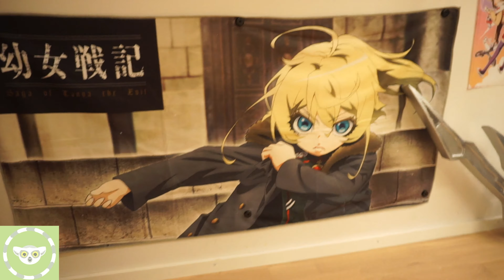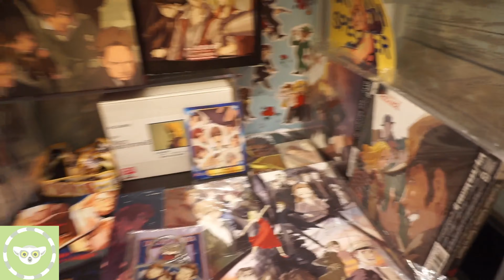Maakie's Figure Collection Tour 2023 ~ Anime / Manga / Game collectibles room ~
I decided to make it a yearly thing to do a tour of my collection! 2023's tour is a bit late due to me waiting for some arrivals to come in, but I hope you will still enjoy!

Please consider checking me out on other places, supporting, commissioning or following me:

eBay (sales of finished pieces and general collection sales)

Figure blog (all my videos in written format, also loot unboxings and reviews)

Feel like you are missing me on a certain platform? Let me know! All other links on LinkTree

FAQ of my collection and set-up:

Q: Which plastic storage crates are those?
A: They are mixed no-brand or cheap brand from a store in the Netherlands similar to The Container Store. They don't have a webshop, so I can't really link to anything here. I recommend to look for these kind of crates locally as their big sizes are not very efficient when it comes to shipping costs.

Q: What are the display cases you use?
A: Detolf from IKEA.

Q: Aren't Detolfs the display cases that explode/shatter?!?!?!?!
A: There are some horror stories out there, yeah. The people this happened to either seemed to have damaged pieces (! check your Detolfs for any glass cracks before assembly !) or they were incorrectly assembled (a common mistake is having the actual shelving placed upside down or screws being screwed too tight).

Q: What are the cabinets underneath your display cases?
A: Kallax from IKEA.

Q: Don't Kallax sag over time and take down all your Detolfs with it?!?!?!?!
A: The 1x1 Kallax squares (unfortunately not sold in every country's IKEA) are very sturdy and come with thick wooden sides. If you then also buy the wooden door inserts and backsides, you have a very solid piece. I have had this set-up for years and don't see issues with mine, although I do have to add my detolfs are mainly filled with lightweight PVC and no big or heavy pieces. As a try-out I have also decided now to have the 4x1 against one wall, I also reinforced it with the wooden door and wooden backside and on top of that these metal reinforcement hooks are screwed inside. Also rather than 1 display case on top of each square, I will only put 3 on here. I also actively monitor if they will sag. It's been more than half a year since I set up the 2 display cases there and no sagging yet.

Q: What are the lights in your display cases?
A: Dioder, also by IKEA. Unfortunately IKEA took them out of their catalogue a while back. I was able to buy about half of them in store when they still existed and the other half I have bought second hand. I recommend to check local second hand websites if you are interested in these. Be very aware there are yellow-colored and white-colored Dioder, depending on the age of release.

Q: How do you keep the room dark?
A: Sun-blocking curtains that are attached to the wall with magnets to ensure no sunlight can peek out.

Q: Where did you get your risers?
A: Please check out the recommendations in this blog , the pictures are lost, but the information is still valuable.

Q: How did you attach the posters and wallscrolls?
A: The lightweight items are held up with museum putty, the heavier items with small dabs of Unibond/Pattex Click & Fix, the fabric items with magnetic wooden clips (generic ones available on Amazon/eBay).

Tracklist:
Aim To Head - Razorwind
Aim To Head - Staffer